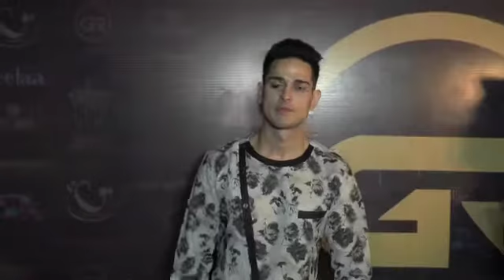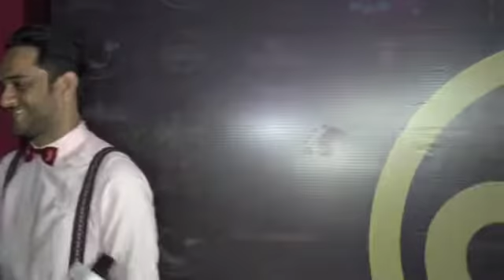Media Calendar Launch - Glamorama | Daisy Shah, Priyank, Akash, Vikas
First Ever Media Calendar Launch - Glamorama | Daisy Shah, Priyank, Akash, Vikas,